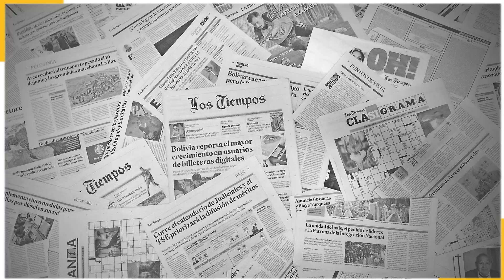La Asociación Jazmín invita a su esperada Feria de la Primavera de Flores y Plantas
La Asociación Jazmín abre las puertas a la alegría primaveral con su esperada Feria de la Primavera de Flores y Plantas. El evento se llevará a cabo los días 27, 28 y 29 de septiembre en la Av. Circunvalación, entre René Fernández y Mercedes Cabrera, desde las 08:00. Los asistentes podrán disfrutar de una amplia variedad de plantas y flores a precios accesibles, desde solo Bs. 2.